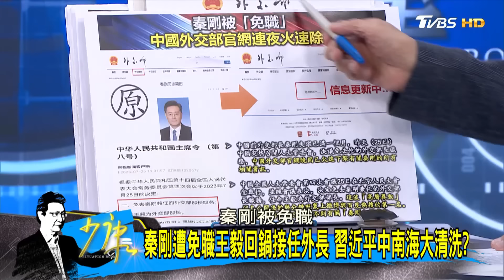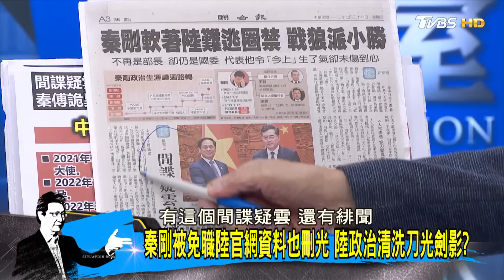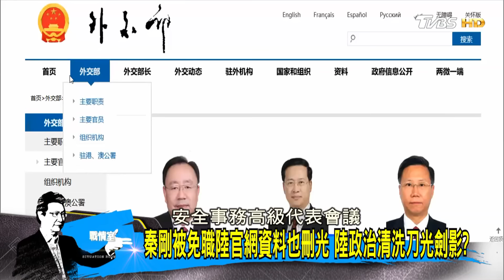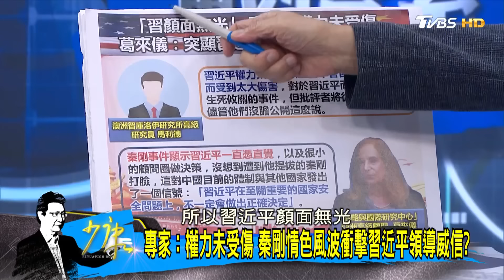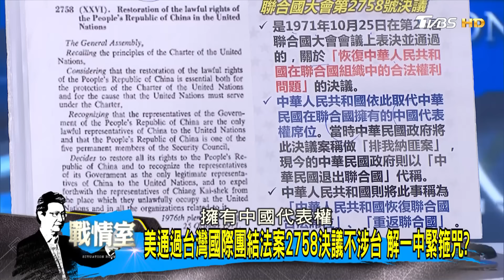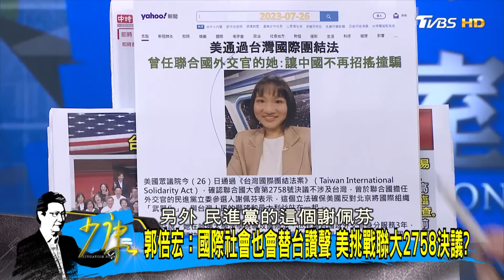[ENG SUB]秦剛被免職大陸官網資料也刪光 中國大陸政治清洗刀光劍影? 少康戰情室 20230726